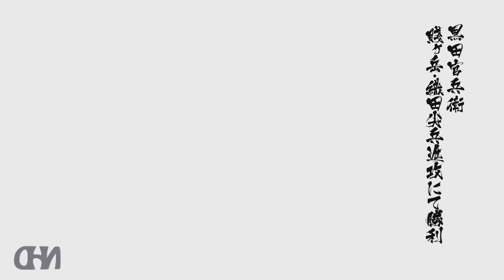Let's Play Sengoku Basara 4 Sumeragi (Kanbei Kuroda - pt2) Shizugatake: Advance of the Oda Vanguard